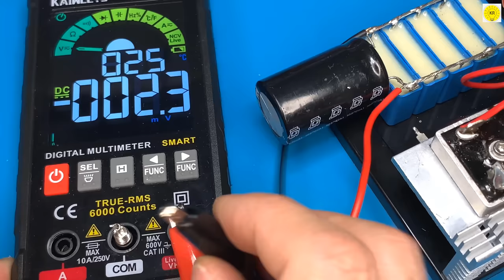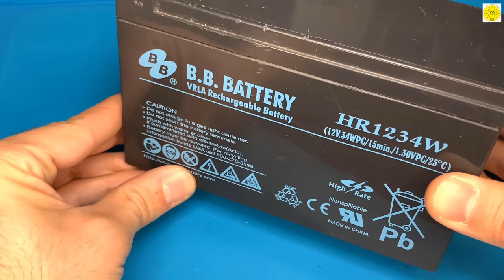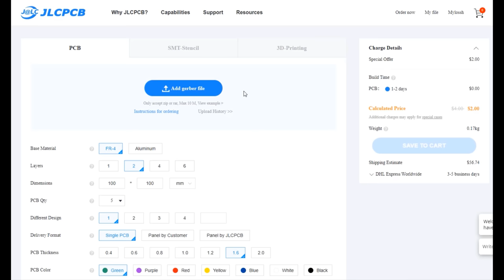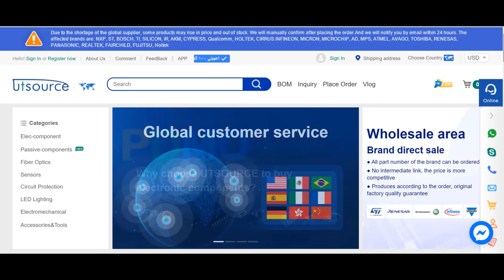how to make 12v battery charger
description link : $2 for 1-4 layer; free SMT assembly for PCB

Electronic components used
BRIDGE

I will be using a transformer to convert 220VAC to 12VDC 50A
In this tutorial, we look at how diodes work, how to make a 12v battery charger
, and how to convert alternating current to direct current. Diodes are used, in battery chargers, and to protect electronic circuits from reverse current. Diodes explained, in this tutorial we look at how diodes work, where they are used, why they are used, the different types. We look at diodes in half-bridge and full-bridge rectifiers to convert We look at diodes in half. And the full bridge rate for converting AC to DC

Digital Oscilloscope Multimeter 1
Digital Oscilloscope Multimeter 2
Mini Smart Multimeter 3
Professional Digital Oscilloscope 120MHz 4
Digital 2 Channels Tablet Oscilloscope 100M 5
Digital Control Switch Adjustable Power Supply DC 6
Digital Multimeter + Voltage Test Pen 7
Soldering Iron Station 8
Mini Spot Welder Welding Machine 9
Signal Generator DDS Signal and TTL 10

amazing process of truck battery charger making
ATX Bench Power Supply - Convert a Computer Power Supply